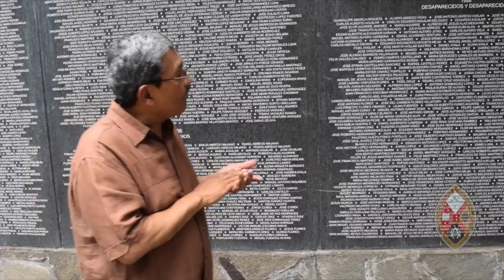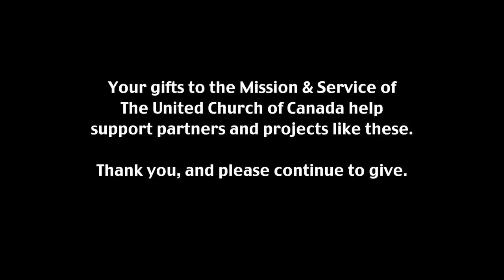Minutes for Mission 2017: Truth and Reconciliation from Canada to El Salvador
Minutes for Mission: January 15, 2017: Miguel Tomás Castro, pastor at Emmanuel Baptist Church in San Salvador, heard about Canada’s Truth and Reconciliation Commission and was inspired to create a Conference on Peace and Reconciliation in his own country. Supported through your generous donations to the Mission & Service of The United Church of Canada.